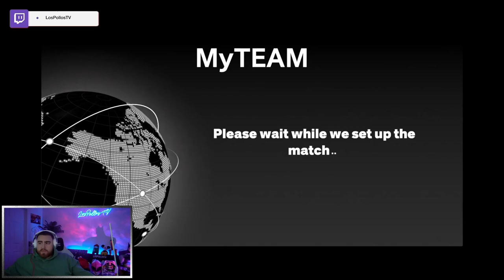LosPollosTV ends stream after one game of 2k 😂